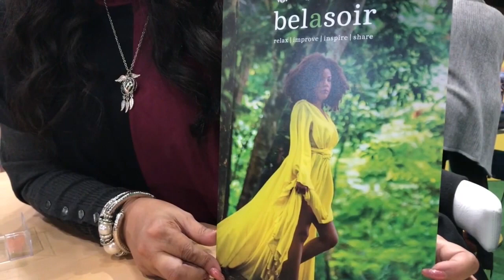28 01 2020 Sam Jones over Belasoir Resort